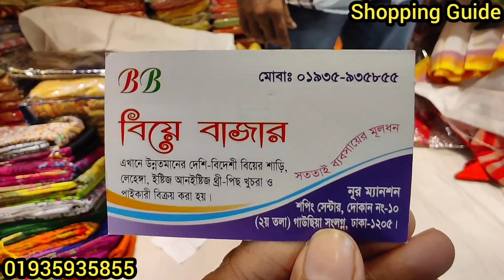সবচেয়ে কমদামে কিনুন পূজার জন্য লাল সাদা শাড়ি || Saree Collection for Puja || কমদামে শাড়ি কালেকশন